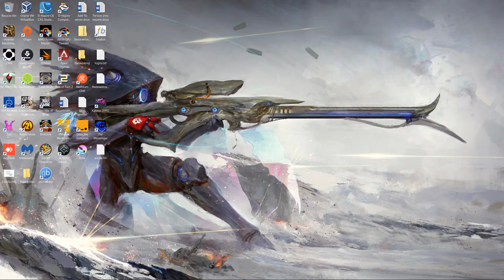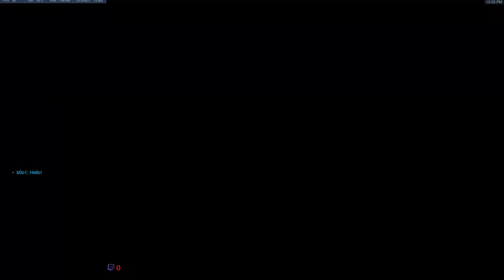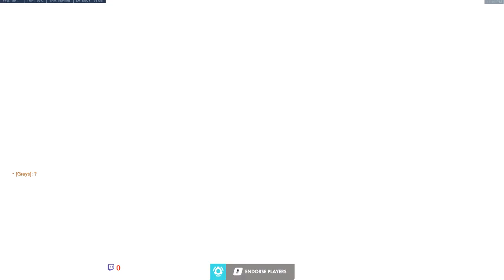"Fun" They said!! "Filled with glittering gold trinkets and baubles" They said!!